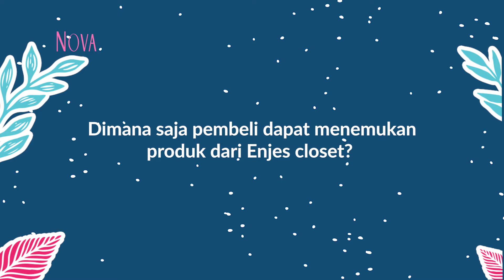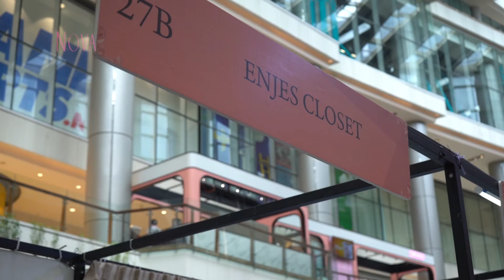Rekomendasi Beli Fashion Item Mewah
Ingin punya fashion item mewah? Yuk, simak dulu rekomendasi fashion item mewah di video ini.

EDITORIAL OFFICE

ADVERTISING